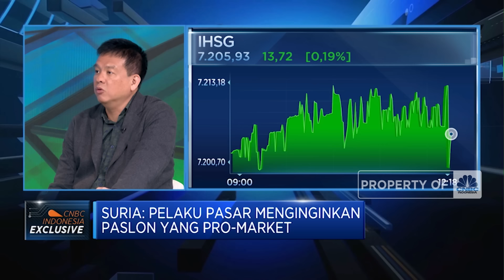Pilpres 1 Atau 2 Putaran, Investor Ingin Capres Ini Yang Menang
Pasar Keuangan Indonesia masih dihantui dengan sejumlah ketidakpastian terkait arah kebijakan suku bunga The Fed, ketegangan geopolitik global hingga memanasnya situasi pilpres Tanah Air.

Deputy President Director Samuel Sekuritas Indonesia, Suria Dharma mengatakan sentimen terkait pilpres menjadi salah satu perhatian pasar dan menimbulkan ketidakpastian apalagi jika terjadi 2 putaran.

Saat ini investor cenderung melihat potensi pilpres 2 putaran hanya saja paslon yang menjadi pemenang akan sangat mempengaruhi investor karena terkait arah kebijakan pasar keuangan sehingga berharap presiden terpilih akan pro-pasar

Seperti apa dampak pilpres terhadap pasar keuangan RI? Selengkapnya simak dialog Anneke Wijaya dengan Deputy President Director Samuel Sekuritas Indonesia, Suria Dharma dalam Power Lunch, CNBC Indonesia (Rabu, 31/01/2024)